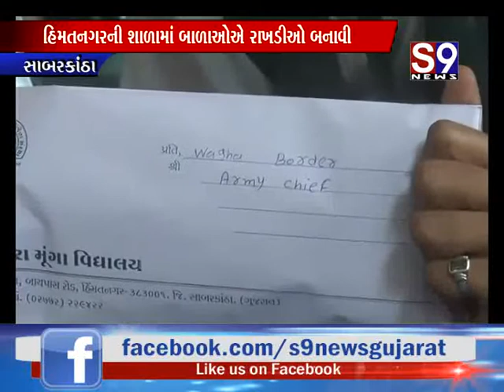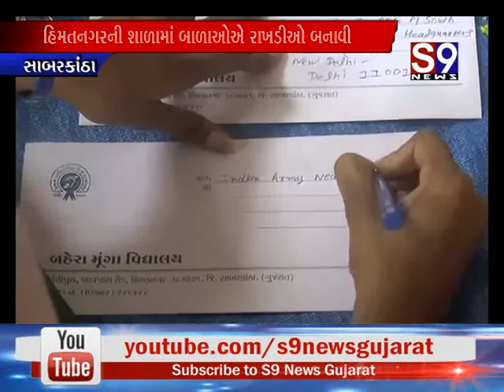Sabarkatha : ભાઈ-બહેનનાં પવિત્ર-પ્રેમનો તહેવાર એટલે રક્ષાબંધન